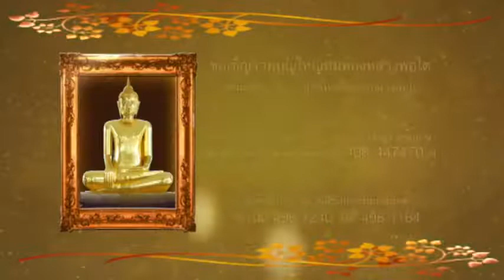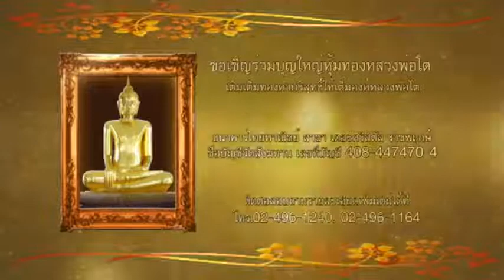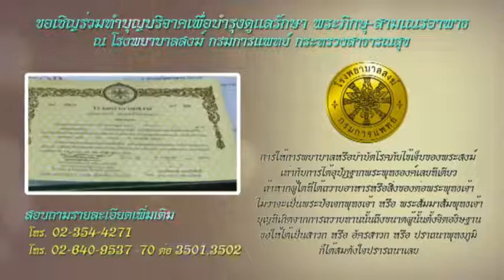26 ธค 63 รายการธรรมะสว่างใจ พระอาจารย์บุญส่ง วณิชสีโล โทรเข้ารายการ 024961163 หรือทาง facebook 2